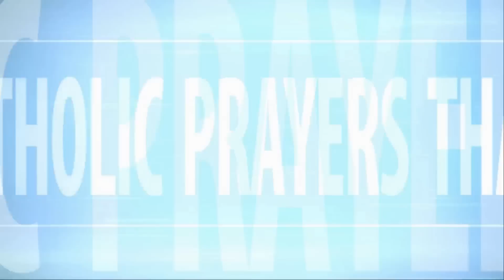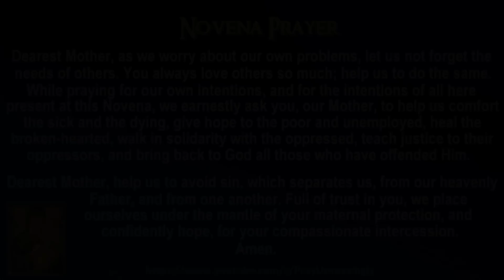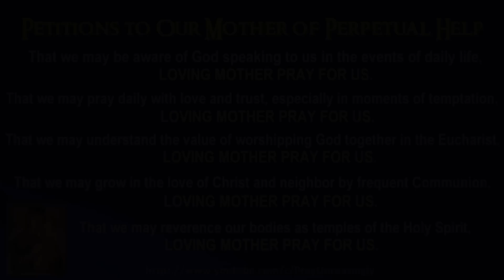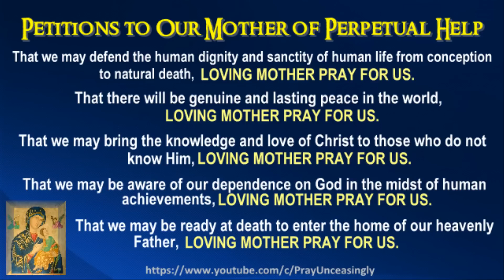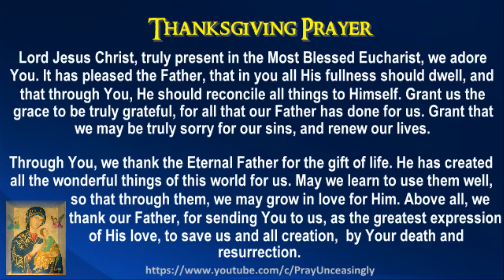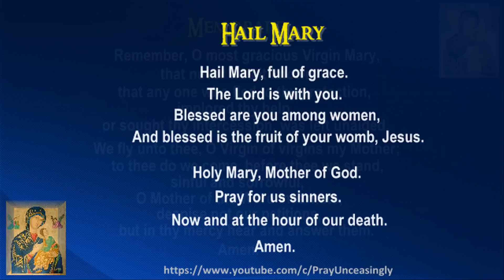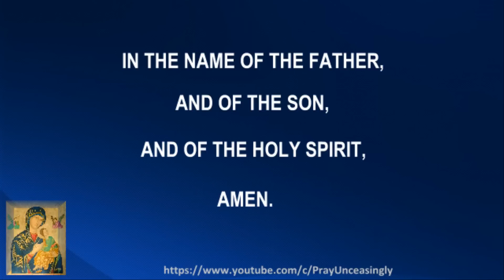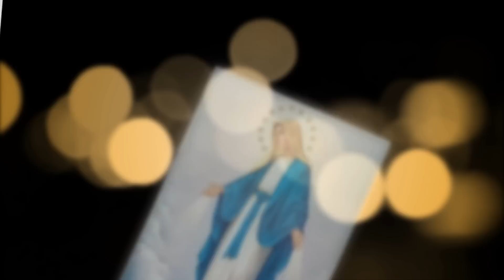THE MIRACULOUS NOVENA TO OUR MOTHER OF PERPETUAL HELP - HAVE MERCY ON US - BACLARAN PHILIPPINES